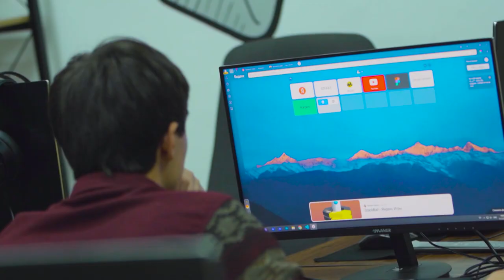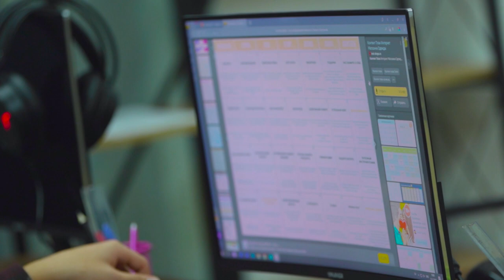😎 SMM sohasida yaxshi natijalarga erishgan o'quvchimiz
🔥 Kamron Kamilov — hozirda mobilograf va SMM menejeri bo'lib ishlab keladi. Kosmonavtimiz “DATA”da o'qishni tugatib, poytaxtda ham o’z malakasini oshirib kelgan.

💁‍♂️ Intervyu davomida Kamron “SMM” kursini tugatib, qanday ish topgani va birinchi jamoasi haqida so’zlab berdi.